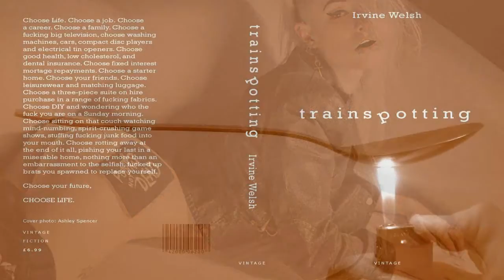T2: Trainspotting Review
It has been 20 years since Mark "Rent Boy" Renton stole from his friends the money they had made in a drug deal and fled the country. He has apparently made a decent – but unfulfilling – life for himself in Amsterdam, and returns to Edinburgh to make contact with those in his former life. Daniel "Spud" Murphy continues to struggle with his heroin addiction, which has caused him to lose his construction job and estranged him from Gail Houston and their son Fergus. Simon "Sick Boy" Williamson, now a cocaine addict, runs the Port Sunshine pub he inherited from his aunt, and with his Bulgarian girlfriend Veronika attempts to blackmail men by luring them into sex videos. Francis "Franco" Begbie is serving a 25-year prison sentence and is denied parole due to his violent temper.

Mark stops by his childhood home, where his father tells him of his mother's death while he was away. He visits Spud at his flat, narrowly preventing him from committing suicide. Spud initially resents the intervention, but Mark offers to help him out of his addiction. Mark visits Simon at the pub intending to apologize and pay back Simon's share of the money he stole. They get into a fist fight, but ultimately make peace.

Begbie escapes from prison, then reunites with his wife and meets his university-bound son, whom he wants to instead join him in burgling houses. Begbie visits Simon, and learns that Mark has returned. Simon pretends to collaborate with him in getting revenge upon Mark, but keeps both of them unaware of his contact with the other.

Mark, Simon, and Veronika become partners in various crimes, using the money from their deeds to begin renovating the Port Sunshine into a brothel. They fraudulently apply for an EU business-development loan, and are given £100,000. But friction develops as Simon slips ever deeper into his cocaine habit and Veronika begins an affair with Mark. One of Simon's blackmail targets reports him to the police, and Mark seeks legal advice from his former girlfriend Diane Coulston, now a solicitor. A menacing encounter with the owner of a rival brothel intimidates Mark and Simon into ending their plans.

Begbie and Mark accidentally meet in the toilets of a nightclub, resulting in a chase that ends with Mark barely escaping Begbie with a knife injury to his arm. Begbie visits Spud for help finding Mark, and discovers that Veronika has encouraged him to begin writing a memoir of events from the first film. From the drafted pages spread throughout Spud's apartment, Begbie learns for the first time that Renton had left Spud his £4,000 share of the £16,000 drug deal earnings. When Veronika stops by, Begbie takes her phone, which he uses to trick Mark and Simon into meeting him at Simon's pub.

Veronika tries to convince Spud to go away with her, promising him half of the money they received from the EU loan and their other schemes, but he refuses, saying he would only spend it on drugs. But he helps her by forging Mark and Simon's signatures to move the money to her bank account.

Simon and Mark meet at the pub, and Spud arrives to warn them of Begbie's trap. Begbie arrives and succeeds at knocking Simon unconscious. He traps Mark upstairs, who falls and gets caught in loose cables from the renovations, strangling him. Simon revives and works to save Mark and as Begbie is about to shoot them both with his shotgun, Spud knocks him out with a toilet bowl.

In the epilogue, Begbie has been left by his former friends in the boot of a car parked at the prison he'd escaped from. Veronika returns to Bulgaria with the money she took from Mark and Simon, where she reunites with her son. Spud begins a new career as a writer and begins mending his relationship with Gail and Fergus. Gail reads his writings and suggest a name for the book, never spoken, but implying it will be "Trainspotting". Mark reconciles with Simon, and moves back into his father’s home, embracing his father before going into his bedroom and playing "Lust for Life" on his record player.